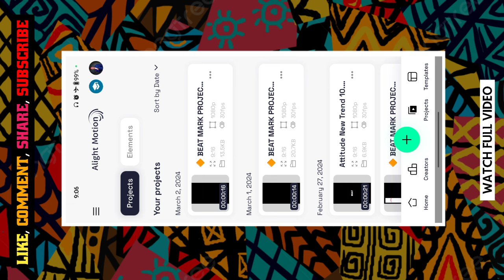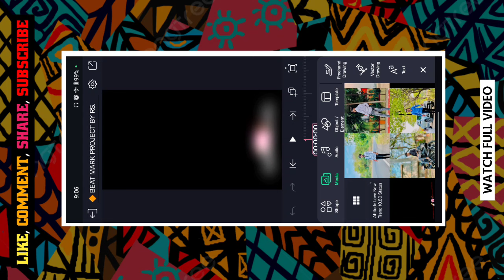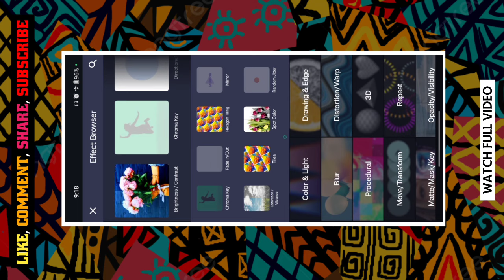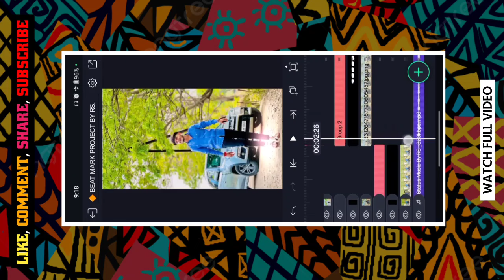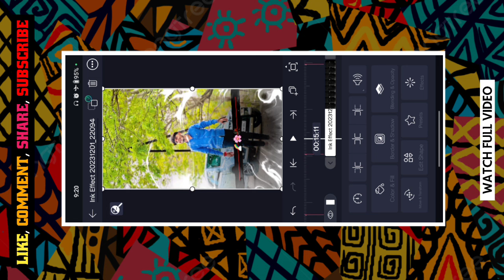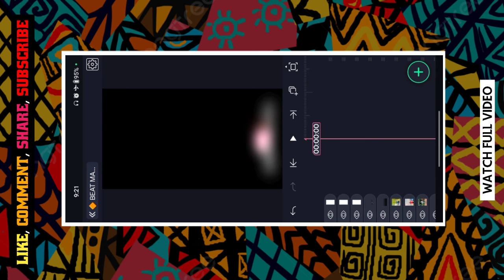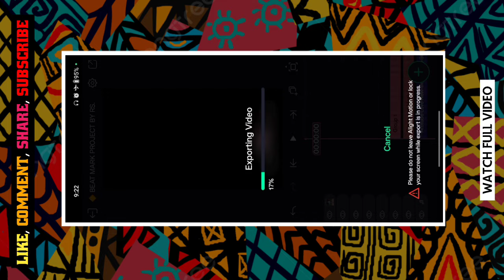तू ही रे माझा मितवा x Satranga...💜👀New Trend Attitude Love Reel Status Editing 💥 Alight Motion rs 🙌